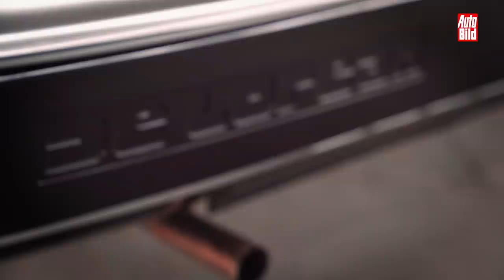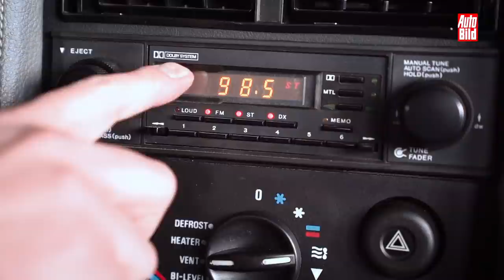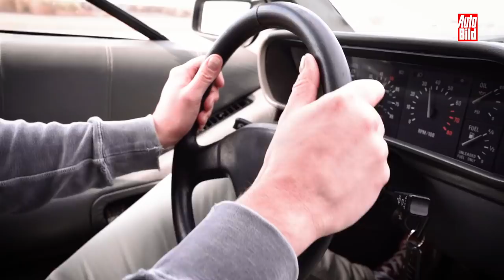DeLorean DMC-12 (1981-1982) | Wir fahren zurück in die Zukunft! | Vorstellung mit Lars Busemann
Der DeLorean DMC-12 wurde in den 80er-Jahren als Leinwald-Held in "Zurück in die Zukunft" bekannt. Das flache, keilförmige Design von Giorgio Giugiaro atmet den Geist italienischer Supersportler. Doch kann der DeLorean auf der Piste überzeugen? Und wie steht es um die Haltbarkeit? AUTO BILD hat den Test gemacht!

00:00 Intro
00:13 Vorstellung & Geschichte des DeLorean
05:58 Motor
07:45 Innenraum
10:40 Fahrt im DeLorean
16:36 Fazit